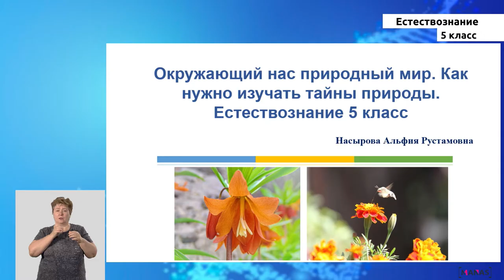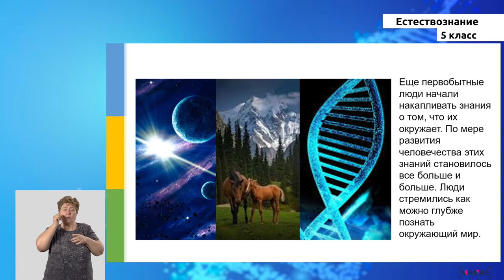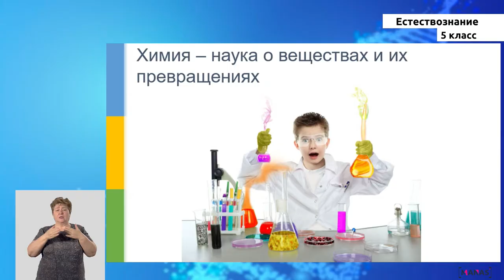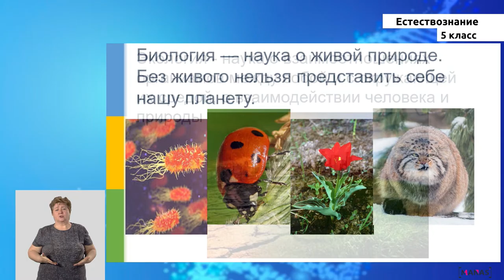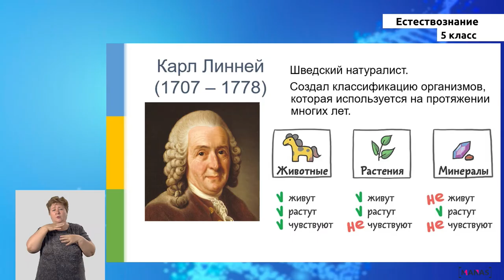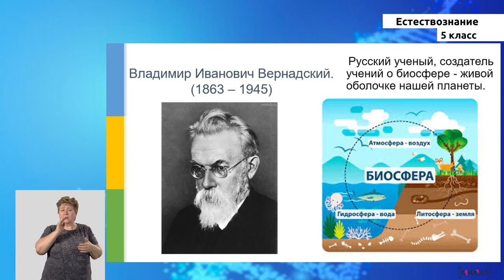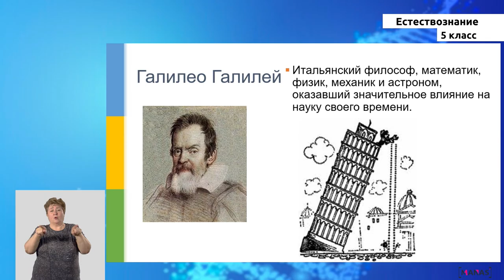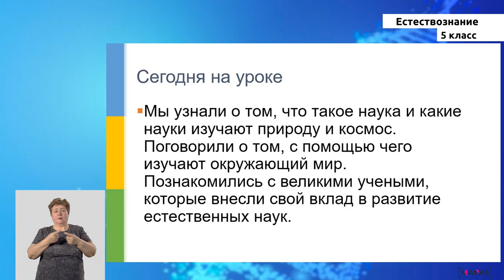5 класс - РУ - Естествознание - №1 - Окружающий нас природный мир. Как нужно изучать тайны природы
5 класс - РУ - Естествознание - №1 - Окружающий нас природный мир. Как нужно изучать тайны природы